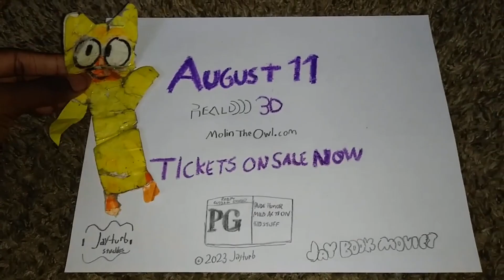Molin The Owl 2 - TV Spot #12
Molin The Owl 2 in theaters August 11